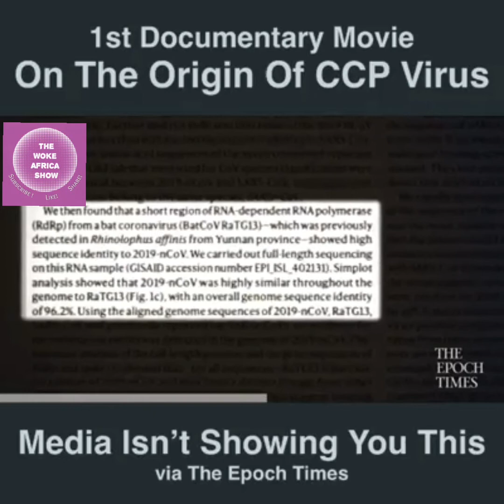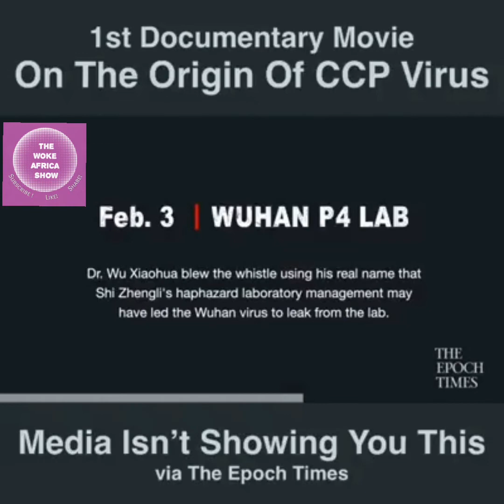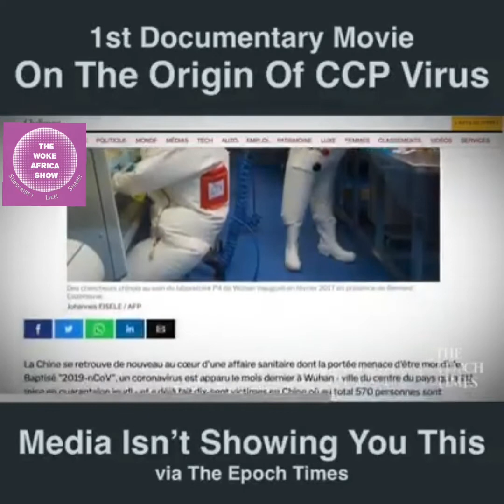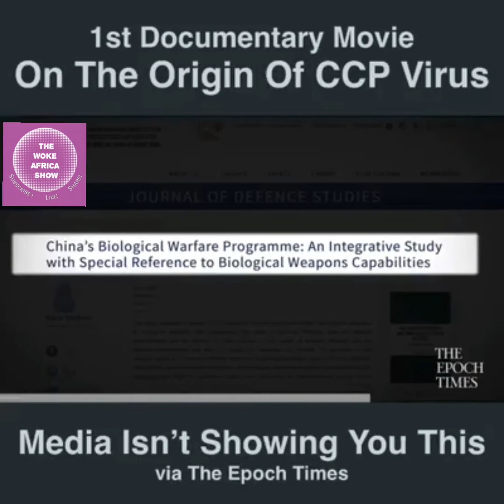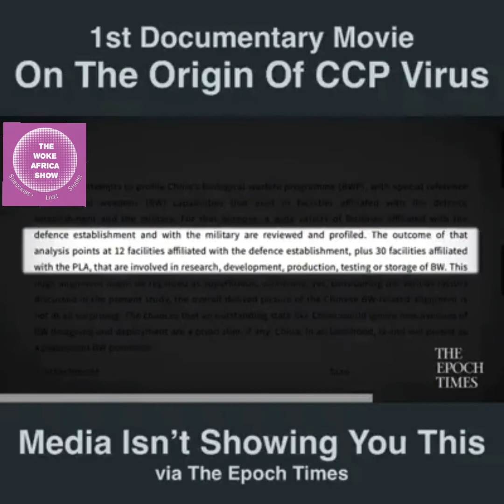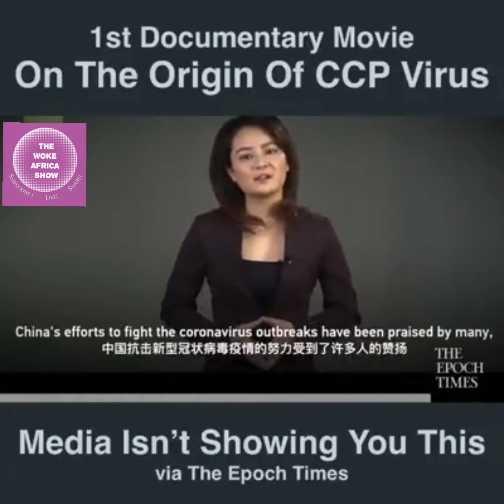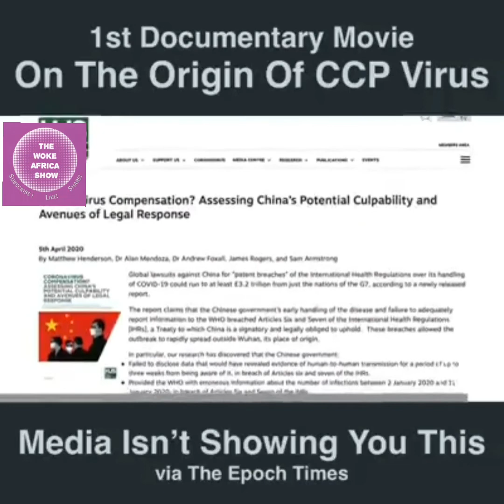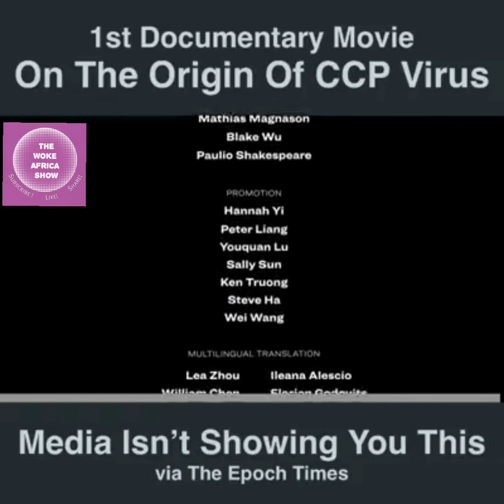Part 2 - Shocking!!! Investigations into the CCV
Instagram: Woke_Africa_Show Facebook: The Woke Africa Show